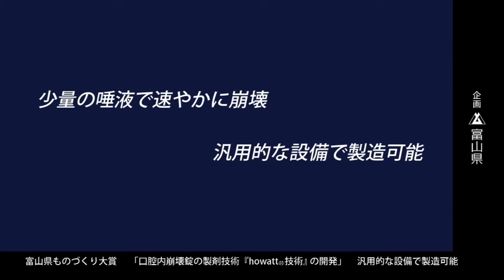「ものづくり県とやま」県ものづくり大賞（口腔内崩壊錠製剤技術）（※音声なし）